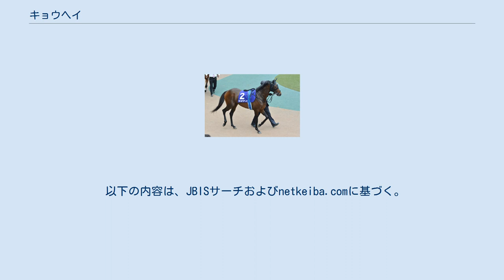キョウヘイ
キョウヘイ (Kyohei) は、日本中央競馬会の競走馬である。
馬名は人名より。
2017年シンザン記念勝ち馬。
 主戦騎手は高倉稜。
 リーチザクラウンの初年度産駒として2歳でデビューすると、2戦目で勝ちあがり、続く小倉2歳ステークスを4着。
暮れの阪神500万下特別戦を2戦した後、年明けのシンザン記念では道中1頭だけ大きく置かれた最後方から直線でうまく内を抜けてくると、ゴール前で一気に馬群を捌き抜け出して勝利。
父に初の重賞制覇をもたらした。
次走、アーリントンカップは7着に敗れる。
GI初挑戦となったNHKマイルカップは14着と惨敗。
鞍上の高倉稜が初のダービー挑戦となった日本ダービーは12着に終わる。
その後は5か月休養し古馬との初対決となったポートアイランドステークス後方から追い込み3着に食い込む。
次走予定していたカシオペアステークスを挫石で取り消し、アンドロメダステークス5着、リゲルステークス4着に敗れる。
 年が明け京都金杯は7着、その後オープンを2戦するが勝ち星は挙げられず降級する。
降級初戦、垂水ステークスを中断から差し切りシンザン記念以来の勝利を手にする。
1戦でオープンのに戻り、続く小倉記念は8着に終わるが小倉日経オープンは3着に入る。
その後2戦連続2桁着順に沈むがリゲルステークスで3着に食い込む。
その後1年馬券圏内に入らなかったがリゲルステークスで12番人気の低評価を覆し勝ったストロングタイタンにハナ差の2着まで迫った。
 本馬の名前は馬主の知人の子息にちなんだものであり、21歳で病死した子息が生前最後に競馬場を訪れたのが、2005年のシンザン記念であったという。
それから干支が一周した2017年に、本馬がシンザン記念を制した。